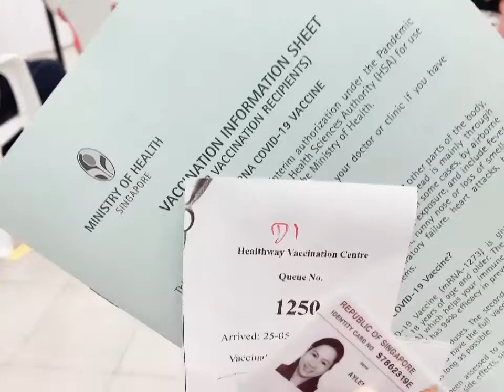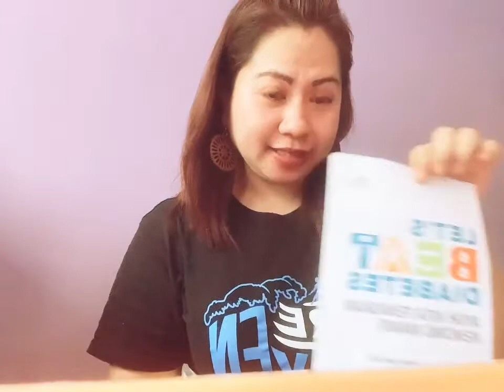RECIEVED 1ST DOSE OF FREE VACCINE/SG